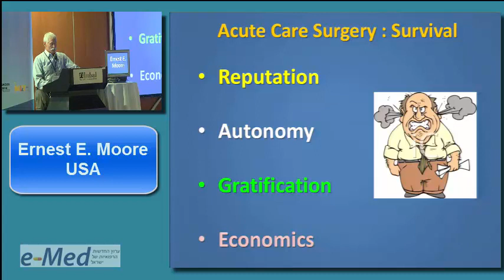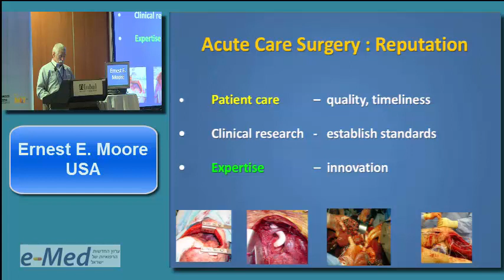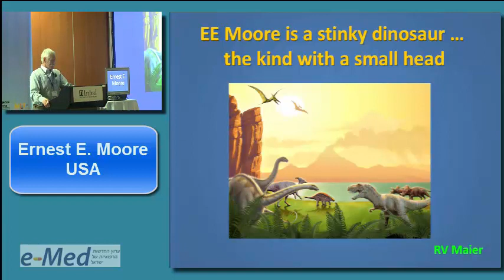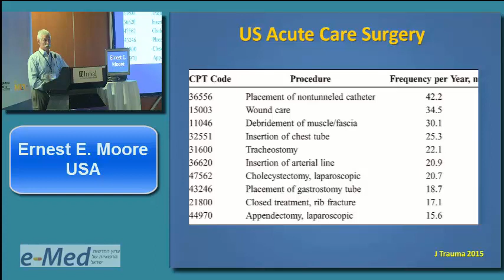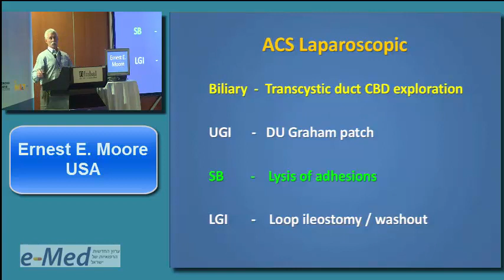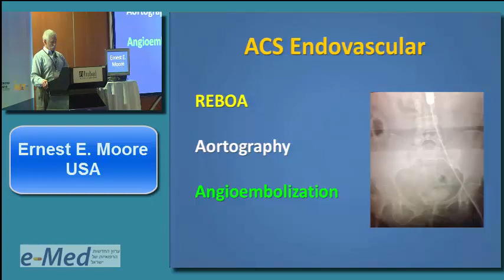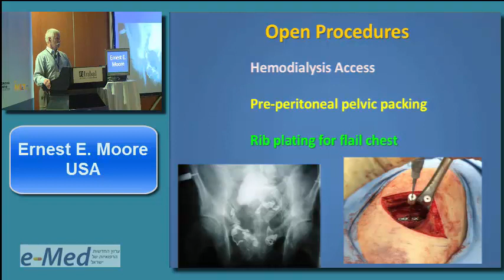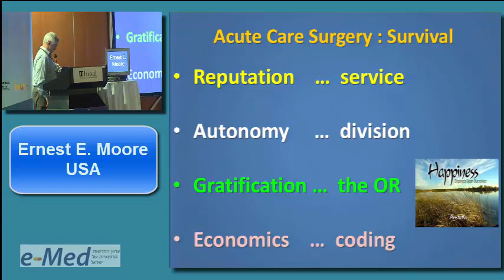Ernest E Moore